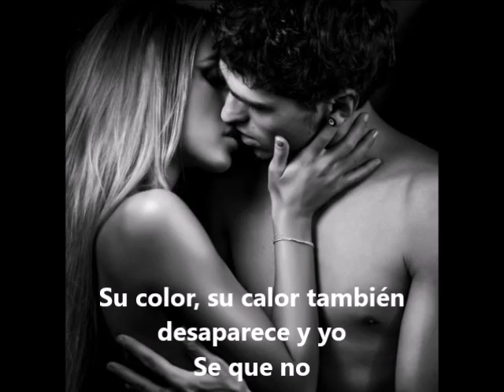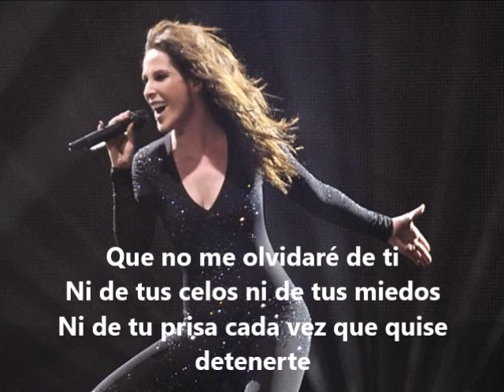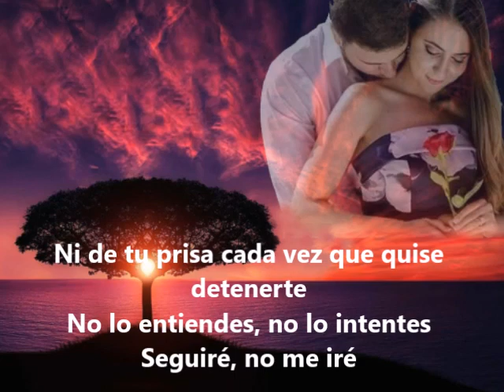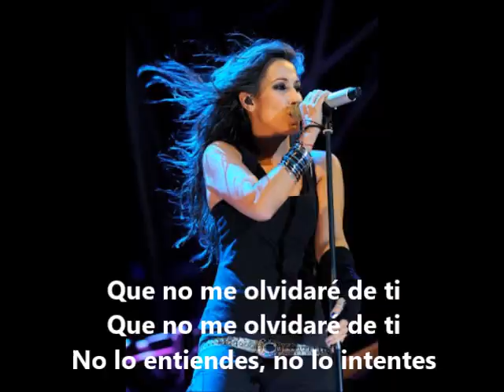MALU No me olvidare de ti con letra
La Nueva cancion de Malu, estreno